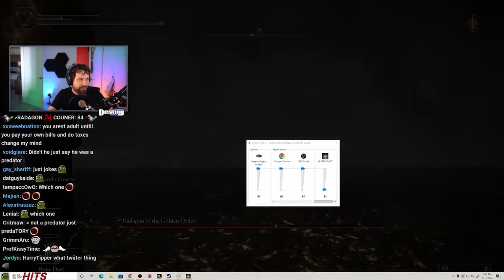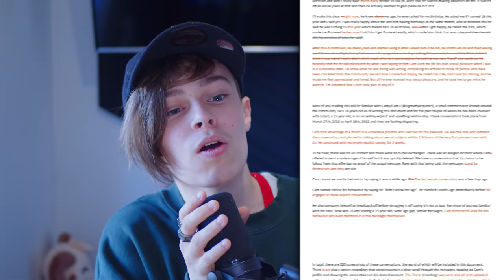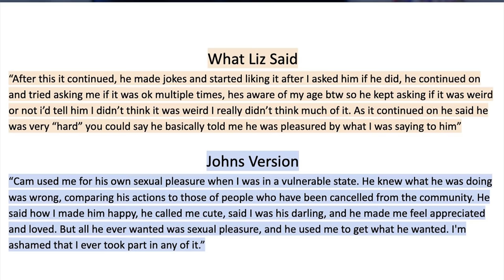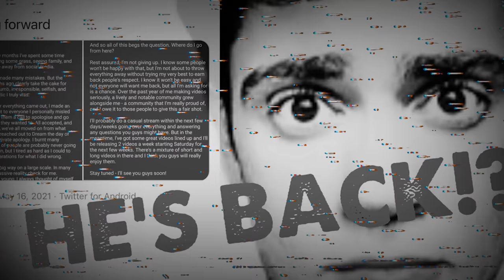John Swan LIED AGAIN...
When John Swan lied to Dream last year, I expected him to learn from his mistake and hold himself accountable... With new evidence surfacing, it seems John was always this way.

►Art In Thumbnail: @HopelessPeaches